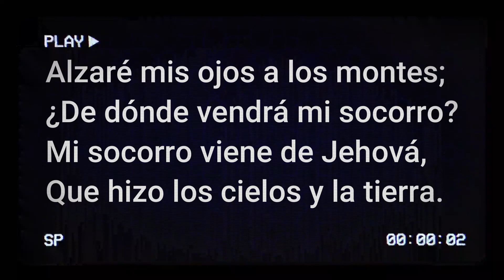Cápsulas espirituales Alzare mis ojos a los Montes Pr. Felipe Andino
Miremos arriba donde Dios esta. Arriba representa más allá de nuestras posibilidades más allá de mis fuerzas. Dios dice no visto justo desamparado no su simiente que mendigue pan. Cuando mas problemas tengamos di alzare mis ojos a los montes de donde esta mi socorro, mi socoro viene de Jehová que hizo los cielos y la tierra.